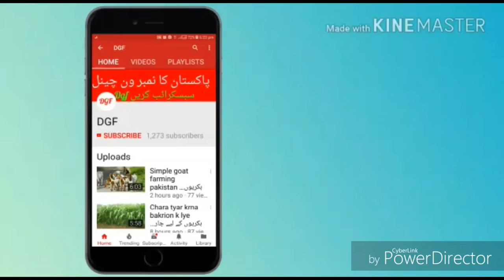Intro No Copyright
Tariq Mehmood Channel add